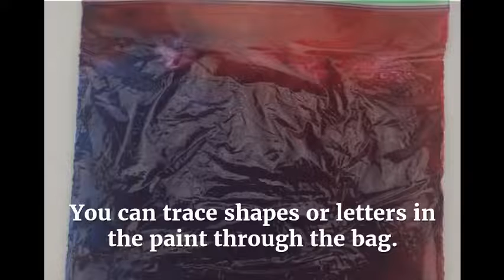Colour Mixing Sensory Bag | Sensory Science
Sensory science made easy! This colour mixing sensory bag is a great way to demonstrate colour mixing to kids in a hands-on way that will help them retain what they've learned.